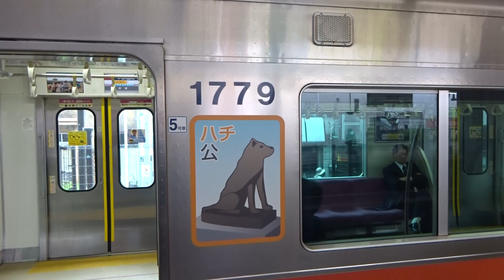［京王井の頭線］5号車（永福町驛1番線）